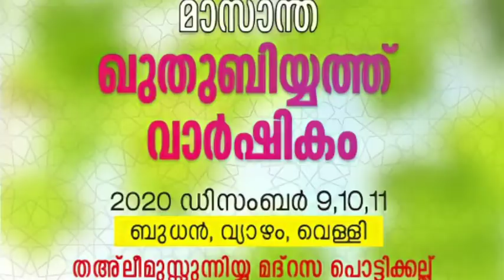ഖുതുബിയ്യത്ത് വാർഷികവും ദുആ മജ്ലിസും Day 1/3